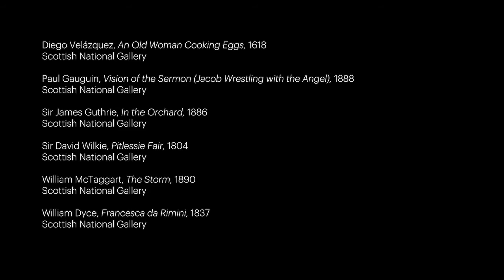Lachlan Goudie on the Scottish National Gallery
The Scottish National Gallery is situated on The Mound in the centre of Edinburgh, and is home to the national collection of western art from the early Renaissance to beginning of the twentieth century. The Scottish collection is housed in its dedicated wing, and the galleries are now launching a project to transform this space, and revolutionise not only the building, but the way that Scottish art, history and culture are presented. Artist Lachlan Goudie, who also presented BBC Scotland's series The Story of Scottish Art, describes the significant effect that visiting the galleries have had on him, and his enthusiasm for a re-presentation of the Scottish collection.